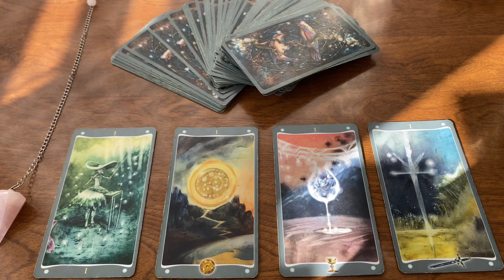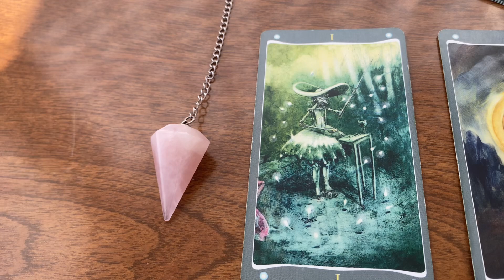1111 Awakening Code 💝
Twin flame love report from my lips to Gods ears 🕊🧿😇

For your own personal reading you can purchase directly on my website.

You have the choice of an email 24hrs response or video conference tarot reading that you may schedule on my calendar.

MsKiki
Spiritual Alchemist